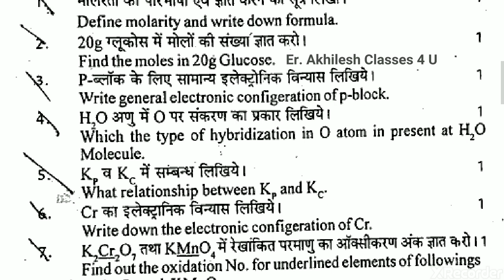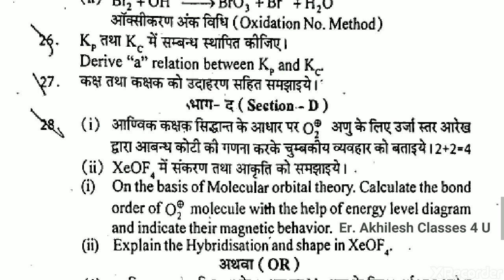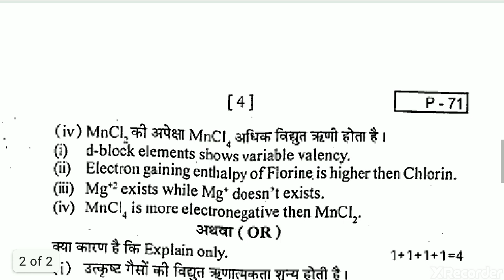rbse class 11 half yearly question paper chemistry || rbse half yearly exam papers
Hi,
I am Akhilesh, you will find the following things on my channel:
Class 5th, 8th, 9th , 10th, 11th and 12th Maths and Science Chapter Solution and All Exam Papers from all around the India.

( जयहिंद )